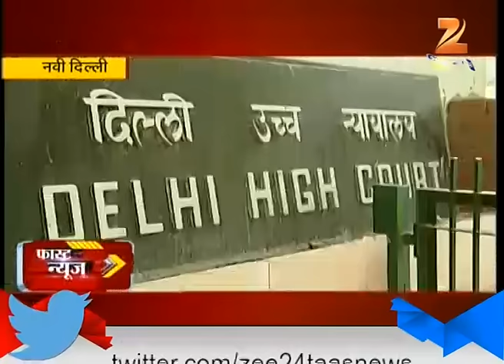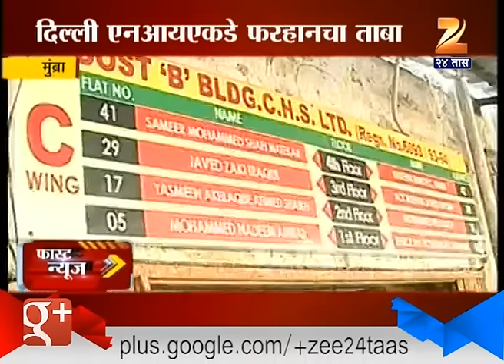Fast News : Evening 1st February 2016